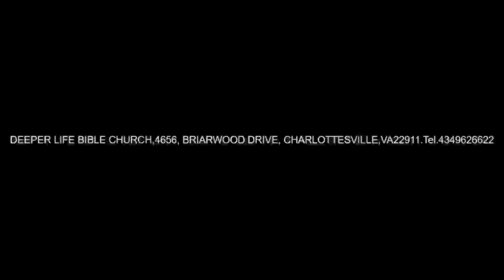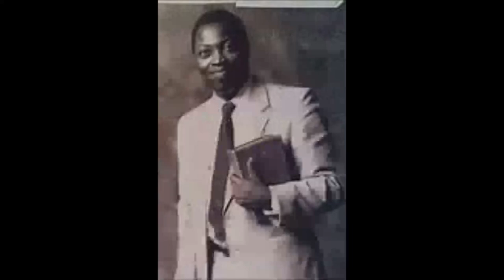DELIGIENT RESEARCH AND PLANNING BY THE CHAMPIONS OF FAITH PAS W F KUMUYI